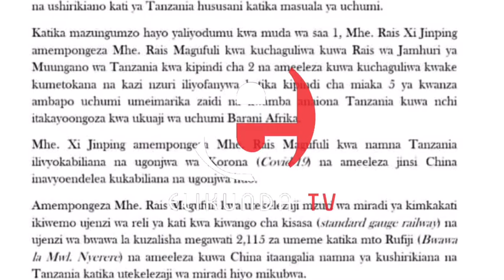RAIS MAGUFULI ALIYOZUNGUMZA KWA NJIA YA SIMU NA RAIS WA CHINA XI JINPING